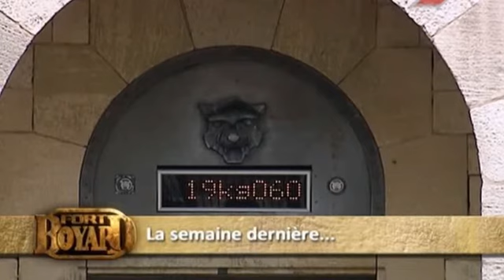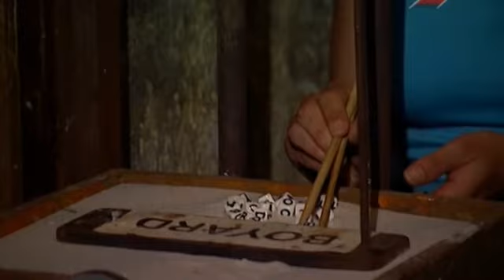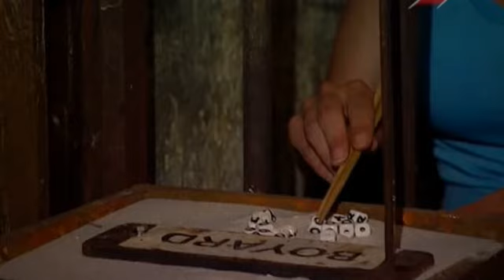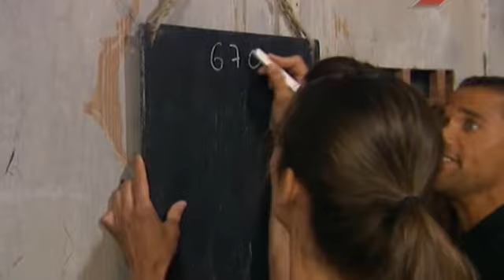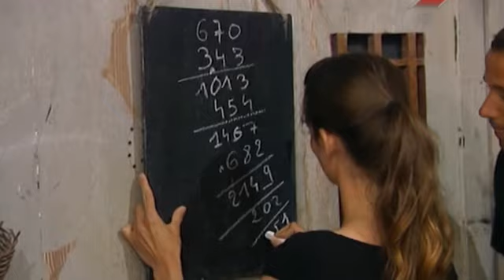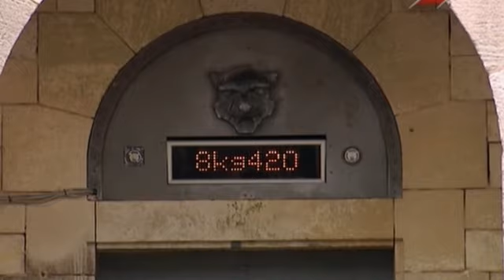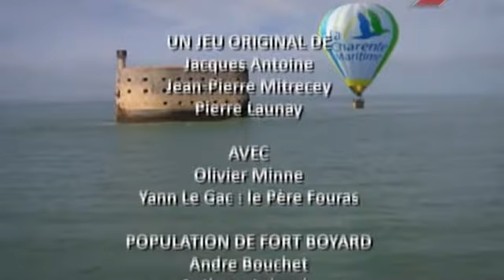Fort Boyard France 2010 ep06